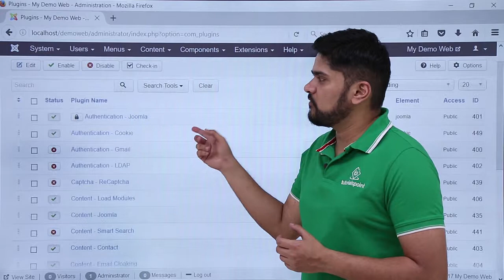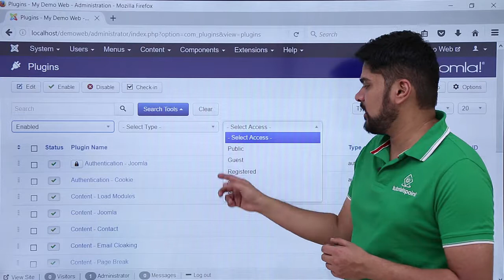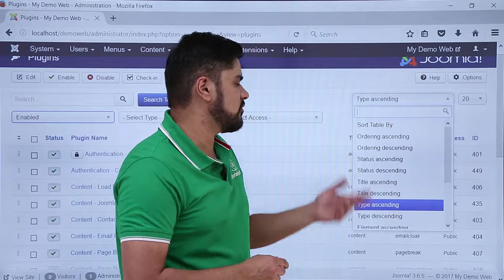Joomla | Plugin Manager | Tutorialspoint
Joomla - Plugin Manager
Joomla is an open source Content Management System. In this session, you will learn about Plugin Manager in Joomla Website.
Quality Learning to UPSKILL yourself only at TutorialsPoint.

Joomla is a Content Management System, which is used to build websites and online applications.